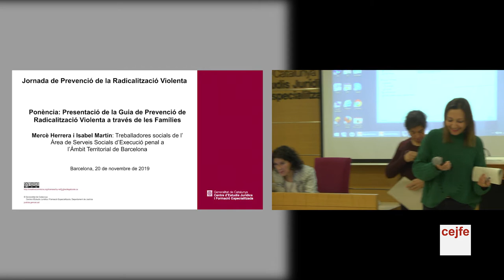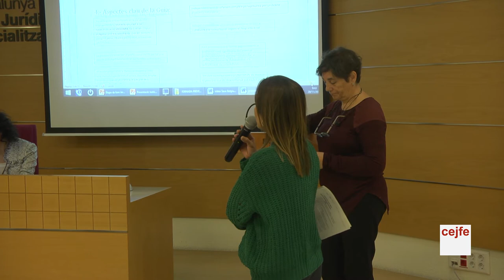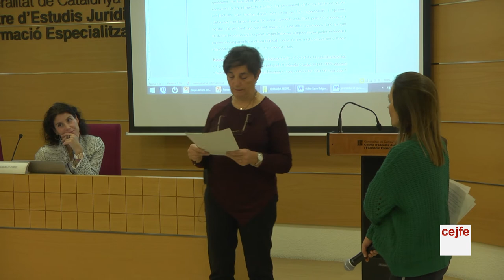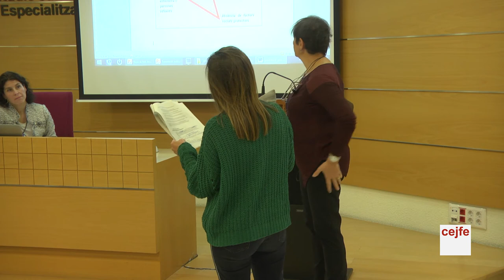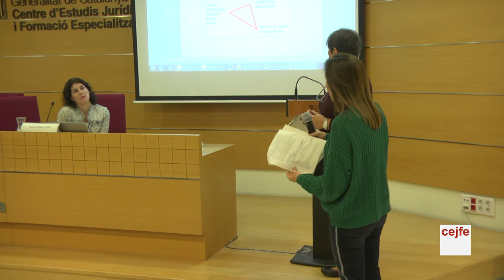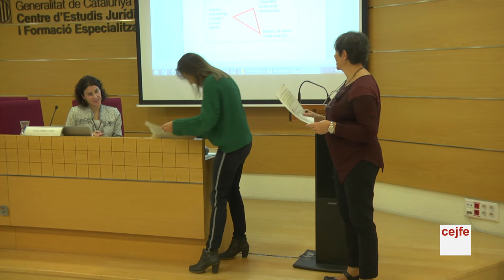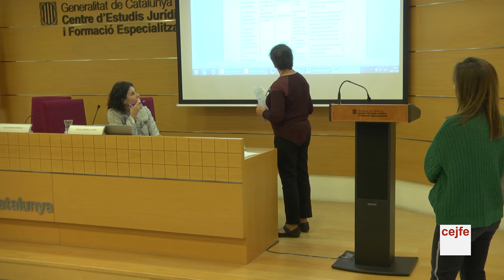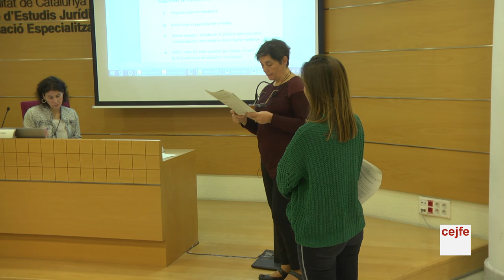Jornada Prevenció Radicalització_20.11 guia